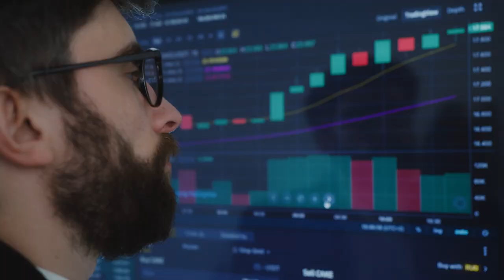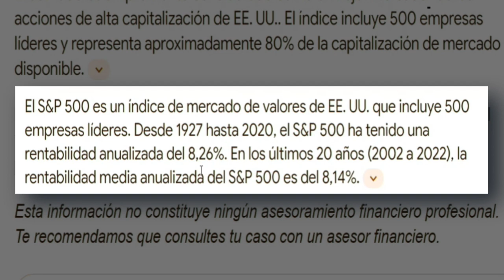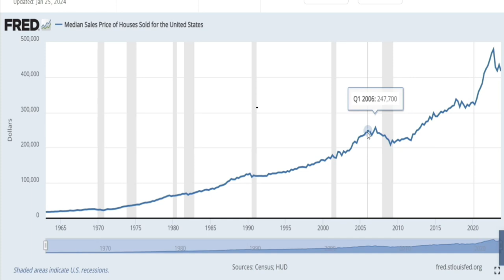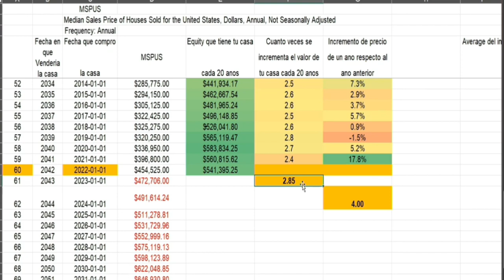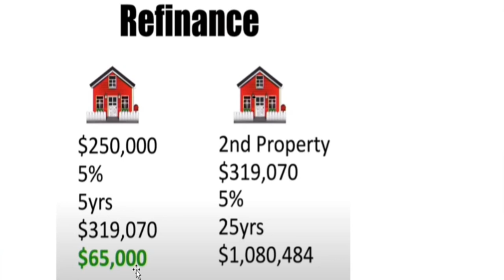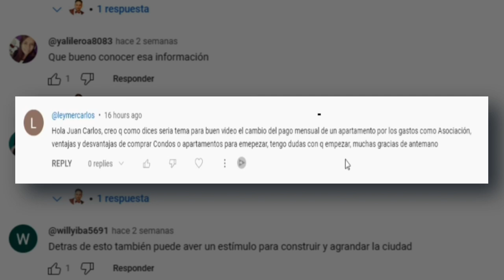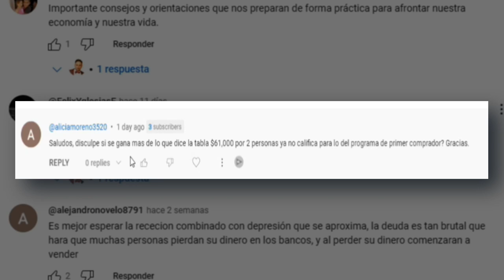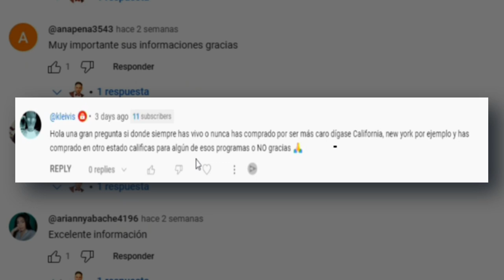Real Estate Vs Stock Market. Cuál me hace más dinero?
¡Descubre qué te puede hacer más dinero: bienes raíces o el mercado de valores! En este fascinante video, exploraremos las ventajas de cada uno y te daremos las claves para tomar la mejor decisión financiera. En el mercado de valores, disfrutarás del crecimiento del valor con el tiempo, la emoción de recoger dividendos en algunas inversiones y la facilidad de aprendizaje. Además, ¡requiere menos tiempo que invertir en bienes raíces!

Por otro lado, el sector inmobiliario ofrece ventajas únicas, como el aumento del valor con el tiempo, el flujo constante de efectivo a través de los ingresos por alquiler, la depreciación y la posibilidad de refinanciar para obtener más dinero y repetir el proceso.

¿Quieres maximizar tu inversión? No te pierdas este video y descubre cuál es la mejor opción para ti.